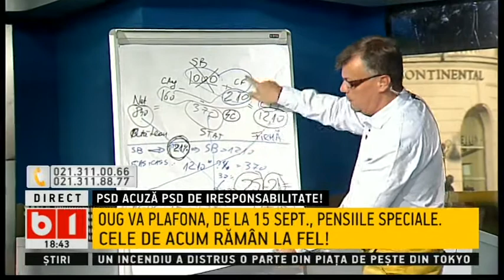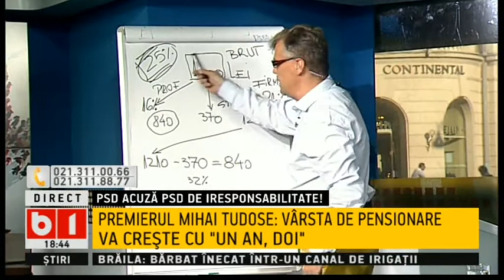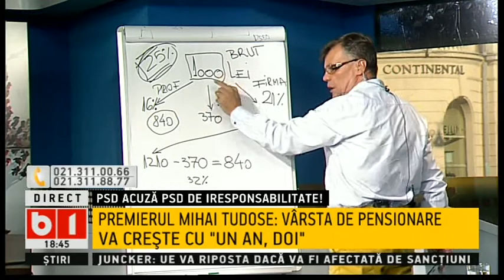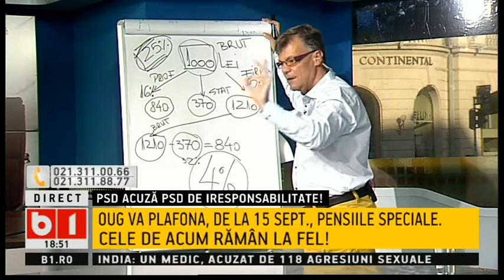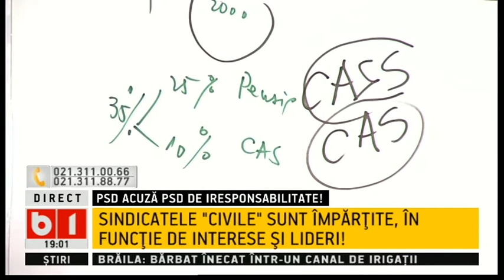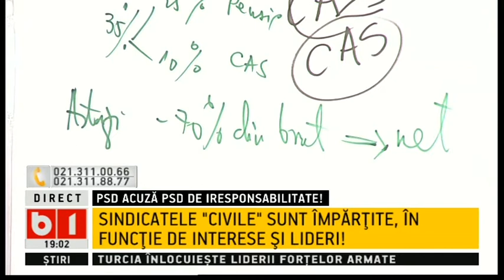SE INTAMPLA ACUM- PSD ACUZA PSD DE IRESPONSABILITATE, CRESTE VARSTA DE PENSIONARE P 2 DIN 3